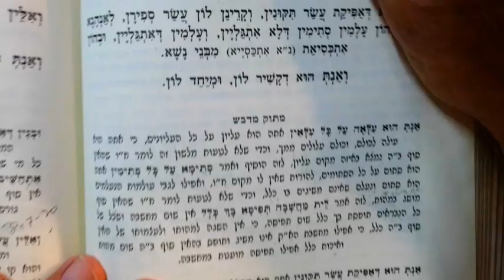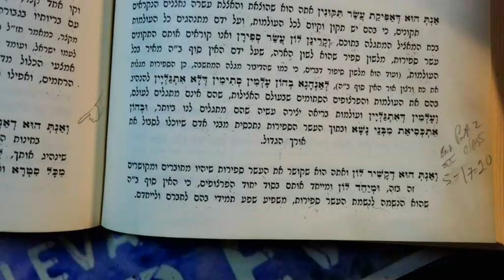TIKUNEI ZOHAR A 5 minute TASTE..30 AV ROSH CHODESH ELUL 1 5784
What is a Tikkun...your brought us 10